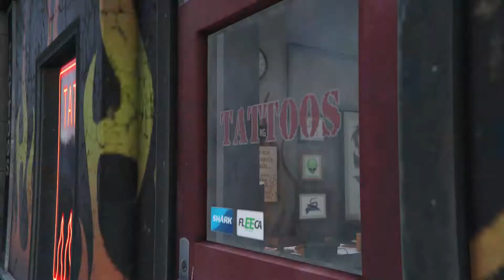Grand Theft Auto V - 100% Walkthrough Part 92 [PS4] – Mission: Reuniting the Family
In Part 92 of the Grand Theft Auto V 100% Walkthrough we get a gold medal on the Reuniting the Family mission.

•  Time - Complete within 10:30

Thanks for checking out my Grand Theft Auto V Walkthrough!